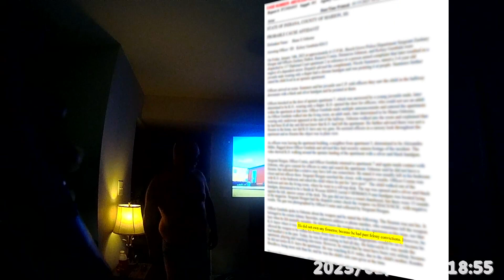Father charged after child spotted with gun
The child's father faces felony charges.